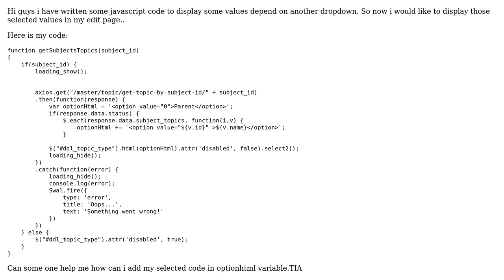How to show selected options from dropdown in javascript?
With thanks & praise to God, and with thanks to the many people who have made this project possible! | Content (except music & images) licensed under CC BY-SA | Music | Images & others | With thanks to user user123 user Ozgur Sar and the Stack Exchange Network Trademarks are property of their respective owners. You are responsible for your own actions.